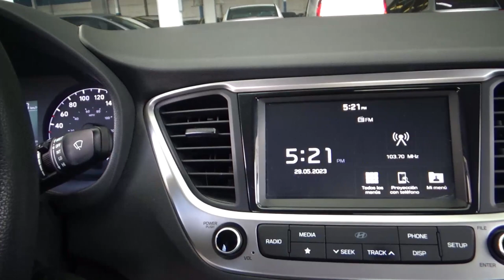Hyundai / Accent / 2018 - 20037